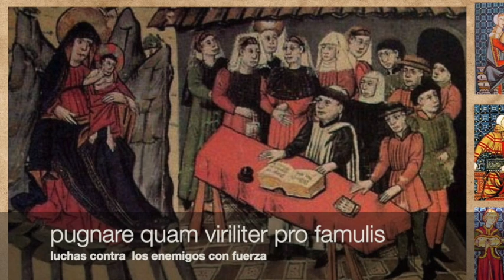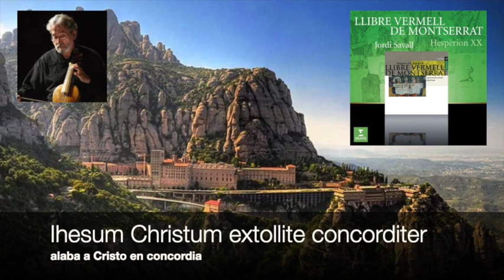Maria Matrem Virginem (Jordi Savall)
La abadía de Montserrat se convirtió durante los últimos siglos de la Edad Media en uno de los centros de peregrinación más importantes del mundo cristiano occidental. Además de constituir una parada obligada para los peregrinos de Santiago de Compostela provenientes de Italia y las islas del Mediterráneo (que iniciaban su ruta desde el puerto de Barcelona), Montserrat atrajo también a numerosos peregrinos provenientes del resto de la península y del otro lado de los Pirineos

El Llibre Vermell (Libro Rojo, llamado así por el color de las cubiertas con las que fue encuadernado por última vez, en el siglo XIX) de la abadía de Montserrat es uno –y quizá más notable– de los manuscritos hispánicos correspondientes al Ars Nova (siglo XIV), la inmensa mayoría de ellos de origen catalán. El Llibre Vermell conserva 137 de los 172 folios escritos a dos caras de los que debió constar originalmente. De carácter misceláneo (recoge textos y materiales de distintos años y autores, los más tardíos de finales del siglo XIV), incluye una relación de milagros de la virgen, homilías y diversas reglamentaciones que afectaban a los monjes y peregrinos.

Presentamos la pieza polifónica más elaborada del repertorio musical conservado en este original manuscrito «Mariam matrem virginem». Descontados los cánones, esta  es la única pieza a tres voces conservada en el manuscrito. Está escrita en modo protus auténtico (modo de Re en ámbito auténtico) en tempus y prolatio imperfectas. La pieza consta de tres estrofas y un estribillo. Cada estrofa contiene una primera sección con una melodía propia (de ámbito más agudo) y una segunda sección que reproduce la melodía del estribillo (tornada).

El texto es un poema mariano original escrito en latín en versos dodecasílabos. El texto de las estrofas tiene carácter de letanía: se abren todas ellas con sendas exhortaciones a la Virgen y a Jesucristo (pareado) y concluyen con una súplica en dos versos concatenados con el estribillo (comparten la misma rima).

La ejecución musical corresponde a Jordi Savall y Hesperion XXI. Hespèrion XXI es un grupo internacional que interpreta música antigua. Fue formado en Basilea, en 1974, por su director Jordi Savall, Montserrat Figueras (soprano y la esposa de Jordi Savall fallecida en 2011), Lorenzo Alpert y Hopkinson Smith. Inicialmente fue llamado Hespèrion XX, pero a partir de 2000, el grupo pasó a denominarse Hespèrion XXI.